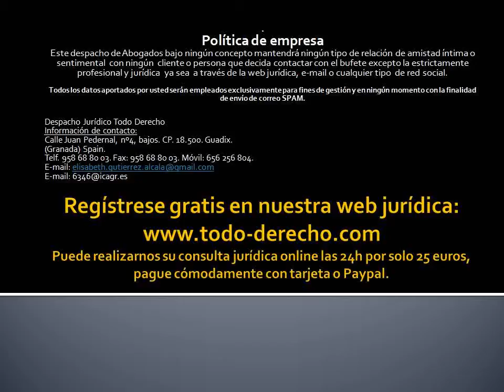Política de empresa de Despacho Jurídico Todo Derecho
Seriedad y eficacia.
Nos centramos en el mejor servicio al cliente.

Durante la pandemia atendemos a nuestros clientes por teléfono, correo electrónico o videoconferencia (a consultar).

Consulta jurídica online 24 horas en nuestra página web por 25 Euros.
Remitimos un informe jurídico en un plazo máximo de 48 horas al correo electrónico que nos proporcione.

Honorarios de la consulta jurídica presencial o virtual en nuestro despacho jurídico: 50,00 Euros.

Imprescindible la firma de la Hoja de Encargo Profesional para iniciar un procedimiento.

Elisabet Natividad Gutiérrez Alcalá.
Abogada Ejerciente. Colegiada nº 6346 ICAGR. Ilustre Colegio de Abogados de Granada.
Técnico especialista administrativo y comercial.

Despacho ubicado en:
C/Juan Pedernal, nº4 BAJOS. Guadix. C.P.18.500 (Granada). Spain.

HORARIO DE ATENCIÓN AL PÚBLICO:
De Lunes a Viernes:

Sábados:
De 10:00h a 14:00h.

(*)Los horarios, precios/honorarios, política legal, normativa y legislación mencionada, (etc...) en las entradas de los Blogs, redes sociales de Despacho Jurídico Todo Derecho puede sufrir variaciones a lo largo del año, por tanto, le recomendamos contacten con el propio Despacho para obtener más información.